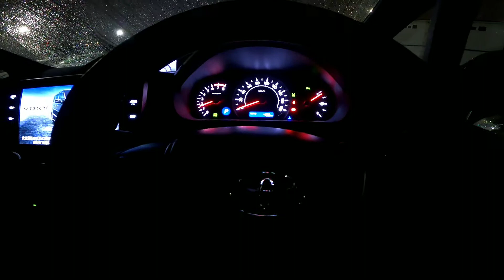スマホに取込みいつもの動画ソフトで編集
GoPro 9 で撮影した動画をスマホに保存して、いつも動画変更しているinshotにて
スマホで編集。

どうなんでしょ？使いやすいソフトで編集したほうが、楽かな？